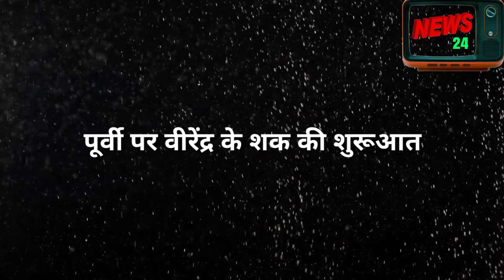MOLKKI || virendre की एक गलती करेगी sakshi के प्लान को कामयाब , यूं एक बार फिर purvi बनेगी शिकार